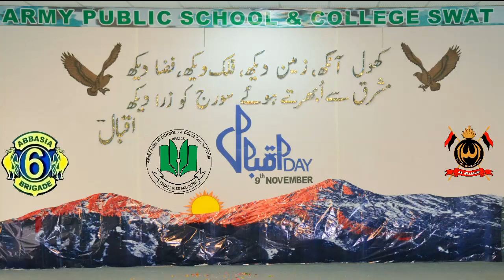Iqbal Day Celebrations at APS Swat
Students from different schools participated in the event
Students participated in
English and Urdu speeches, tableus, poems and kalam e Iqbal
Importance of poetry of Iqbal in nation building was highlighted
Pics attached